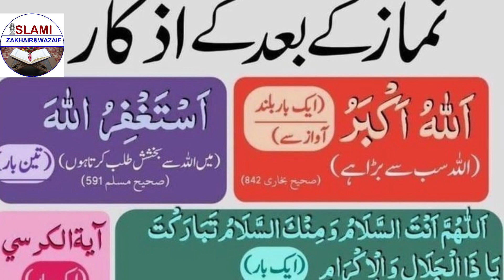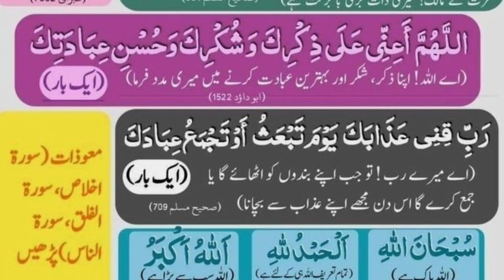نماز کے بعد کے اذکار || نماز کے بعد پڑھی جانے والی مخصوص دعائیں || مسنون کلمات || مسنون اعمال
نماز کے بعد مخصوص دعا جو حضور صل اللہ علیہ وسلم نے حضرت معاذ بن جبل رضی اللہ تعالٰی عنہ کو سکھائی
نماز کے بعد کے اذکار  مسنون اعمال مسنون دعائیں
Nimaz k bad k masnoon azkar or masnoon duaay